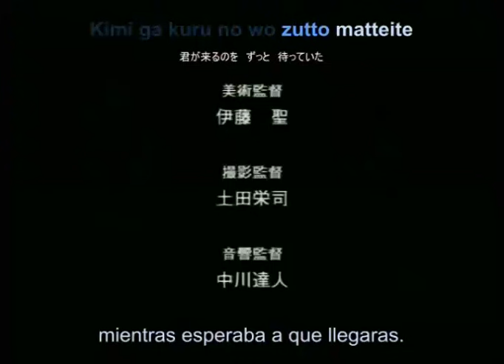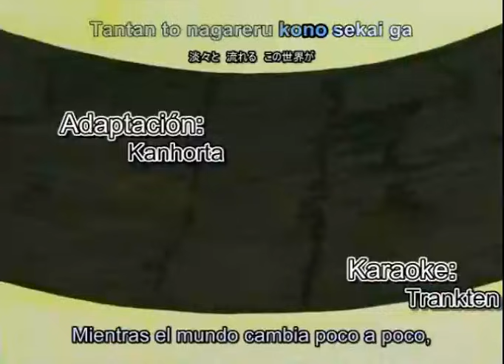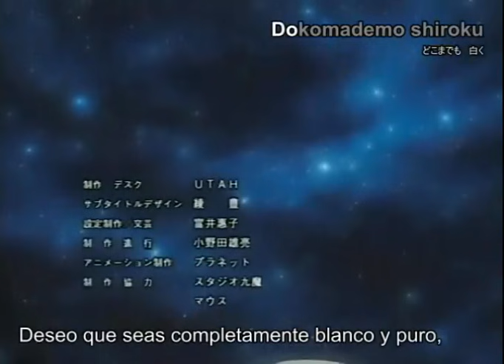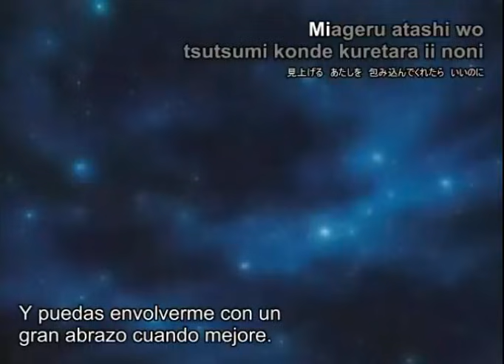Narutaru/shadow stars - cap 3- sub esp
Shiina Tamai, una niña de 12 años con una personalidad fuerte y muy querida por sus conocidos, junto con su nueva amiga Akira Sakura salen a dar un paseo; llegan a los alrededores de la región, y es ahí donde se encuentran con Tomonori Komori, un chico que también posee una criatura. Este les explica que estas criaturas son dragones y que se pueden usar para pelear, llevando toda la situación a un trágico desenlace.

Narutaru es una serie con pintas del tipo ''pokemon'' o ''digimon'', pero con una trama mucho más lacerante que rompe los esquemas del género.

No recomendada para personas con temperamento sensible.